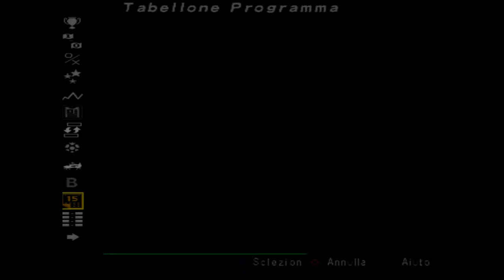Master League ep28 | Ajax - Roma | Una sconfitta che vale la promozione | ISS pro 2